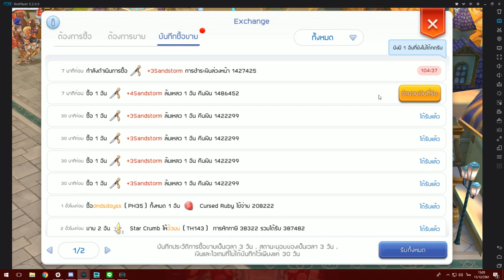วิธีโอนเงินไอดีรองสู่ตัวหลัก Ragnarok M eternal Love